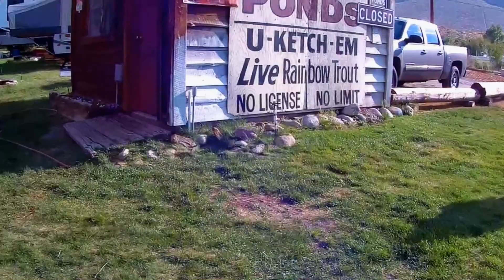606-McGee Creek Campground CA -2016 0802 092029 001